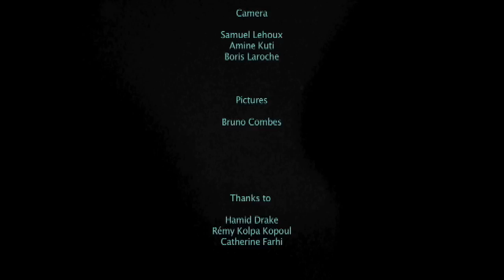NAISSAM JALAL QUINTET (TEASER)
Naïssam Jalal & Rhythms of Resistance
with Naïssam Jalal (flute) Mehdi Chaib (tenor and soprano sax) Karsten Hochapfel (guitar and cello) Matyas Szandai (double bass) Francesco Pastacaldi (drums)

all tracks composed by Naïssam Jalal

Camera : Samuel Lehoux, Amine Kuti, Boris Laroche
Pictures : Bruno Combes
Thanks to : Hamid Drake, Rémy Kolpa Kopoul, Catherine Farhi